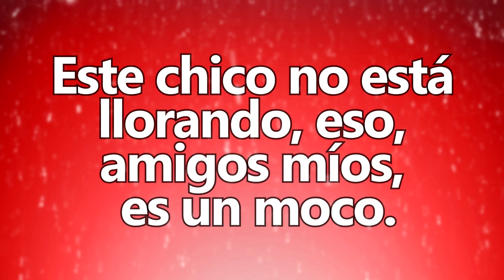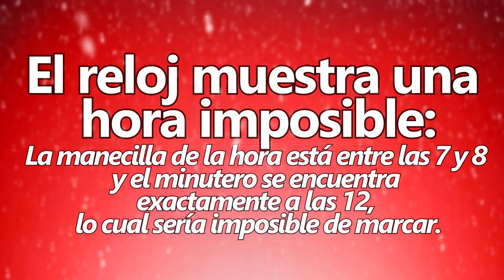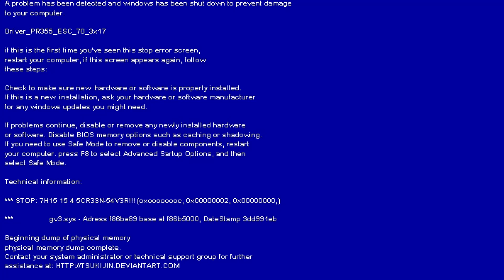19 MISTERIOS SOBRE LOS EMOJIS (CARITAS DEL WHATSAPP; TELEGRAM, IOS)